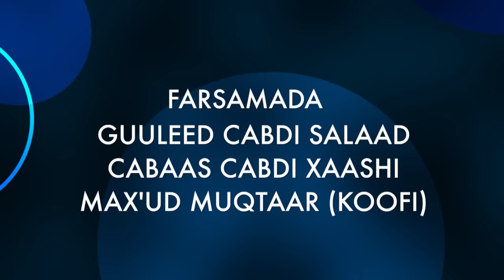MASRAXA FURAN 24 11 2017